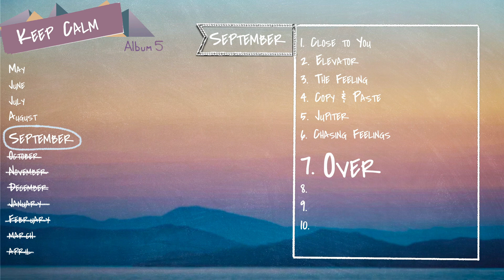ALBUM 5 | TRACK 7 | Over (audio)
Album 5 (Keep Calm) | Track 7 (Over) | AUDIO
LYRICS:
Verse 1:
You’ve been taking it all for granted. Yeah
Still wanna put your hands all over my body.
Now we’re stuck up in this mansion.
Somewhere in Malibu, that your mother paid for.
Yeah I’m grateful but.
Chorus:
Don’t you realise that it's over, between us.
Don’t you realise that it's over.
I don’t love you anymore.
I feel nothing anymore.
Verse 1:
Been feeding you all this attention.
It's true.
Just doing it for your ego, ‘cause you need it.
Ain’t wasting my time on redemption. Nah.
I be moving on, got better things to do.
Than fucking you.